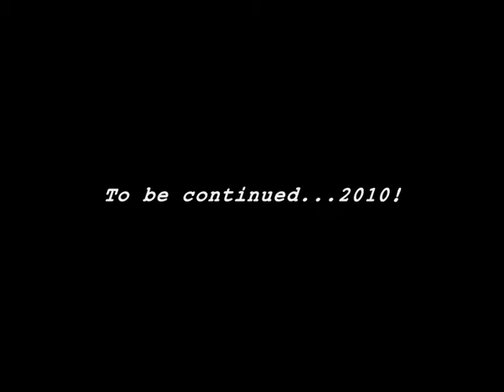Fitzys United States Vacations '09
A short film of Stills & Video clips from my 2 trips to the United States this Year. Taking in Cleveland, Niagara Falls, Nashville & New York.